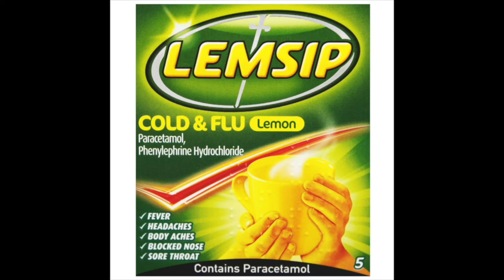Alex Stevens - Voice Reel 2021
My full voice reel.
I have a home recording studio using the same equipment this was recorded on so this is a good example of sound quality.